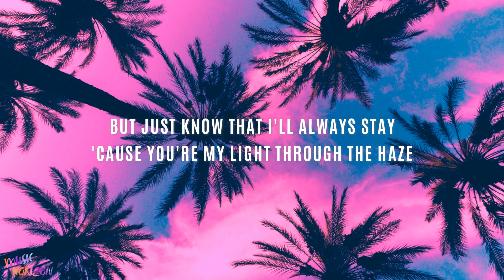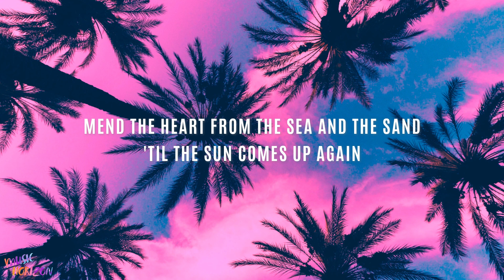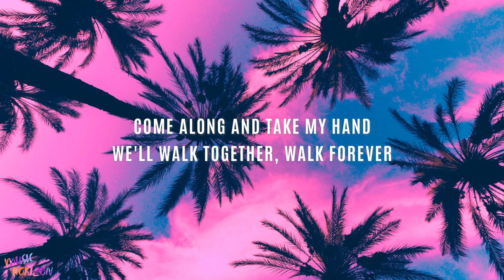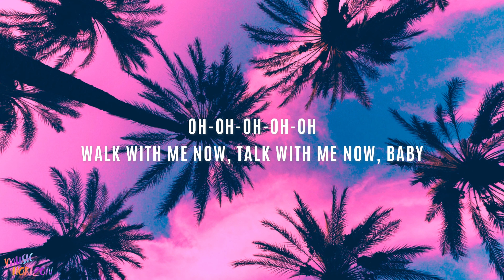Matisyahu - Sunshine (Lyrics)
♫♫ Matisyahu - Sunshine  ♫♫

Keep on moving to the first rays of dawn
Keeping it on 'til the day stays strong
Runnin 'til the night time blazes on
All along I keep singing my song
I said, this phase is always
Sometimes I get so crazed
But just know that I'll always stay
'Cause you're my light through the haze

[Chorus:]
It's time for a champion
Soothe the soul of the land
Mend the heart from the sea and the sand
'Til the sun comes up again
[2x]

Keep your eye on the prize
Forever in my mind
Be my golden sunshine
It's raining in your mind
So push them clouds aside
Forever by my side
You're my golden sunshine

[Verse 2:]
When the sun set I let myself down
Found the ground beneath my feet gone
No more words were there to speak
On that day my song was born
Never meant to leave you all alone
Said I'd be your shelter from the storm
Now your clothes have all been torn
Kingdom sacked attacked and dethroned

[Chorus]

It's the way of the world
You're on your own
Time to grow and be a man
Wanna fly high like Peter Pan
No more Never Never Land
So lose your backpack filled with sand
Come along and take my hand
We'll walk together, walk forever

[2x]
Oh-oh-oh-oh-oh
Walk with me now, talk with me now, baby
Oh-oh-oh-oh-oh
Walk with me, momma, talk with me now